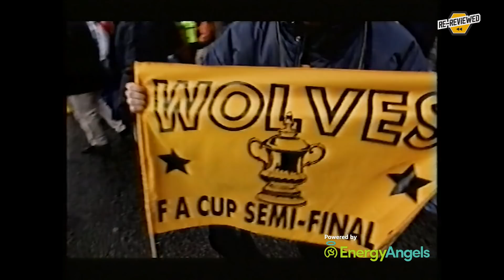Wolves ReReviewed | 1997/98 season DVD watch-along | Part one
The second edition of Wolves ReReviewed tackles the mixed bag of 1997/98... In the first part our panel of Wolves TV's Mikey Burrows, The Athletic's Tim Spiers and comedian Tom Parry tackle the emergence of Robbie Keane, difficult pitches and massive shirts.